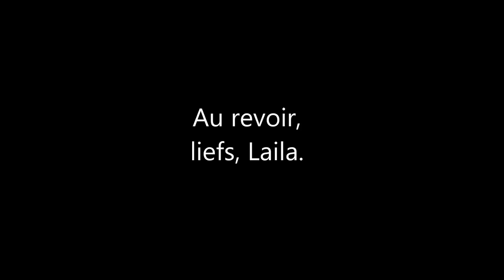DIY fashion window display.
visit my blogg to read the whole story!